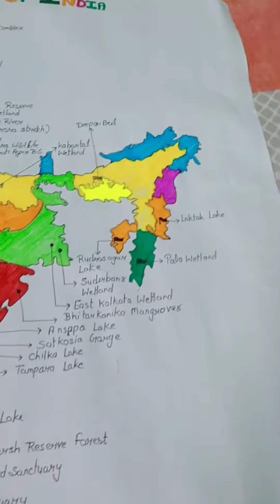map#75 Ramser wetlands sites of India#youtubeshorts